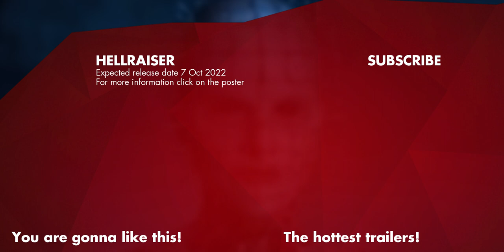HELLRAISER Clip - It's A Puzzle! (2022)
A young woman struggling with addiction comes into possession of an ancient puzzle box, unaware that its purpose is to summon the Cenobites, a group of sadistic supernatural beings from another dimension.

Hellraiser (2022) is the new horror movie starring Odessa A'zion, Jamie Clayton and Goran Visnjic.